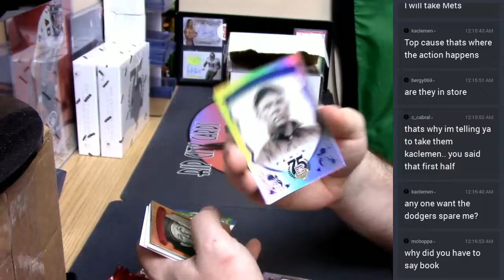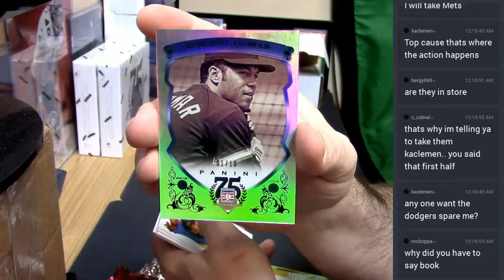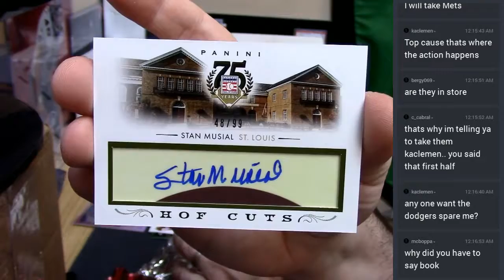2015 75th Anniversary 04272017